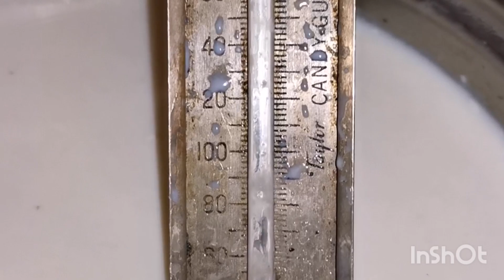Home Made cheese soup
More coming on making cheese I have been using Yogurt to make cheese instead of the vinegar and turns out nice

WildEdibles
I will be sharing extra videos about fresh and wild foods
Also there will be a chance to be more interactive there
It costs $5 to join instead of having adds on my channel you can go there to support me that way
I have huge plans over there to discuss with you all and could use your advice and support
Thanks so much xoxox much love xoxox